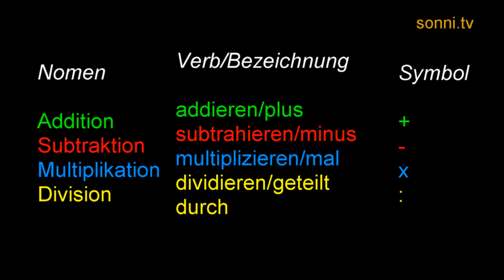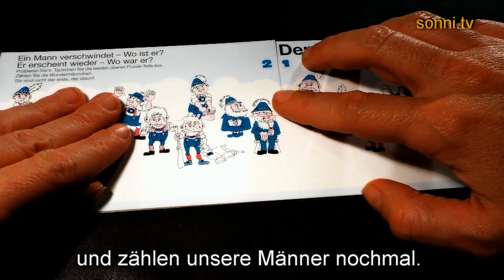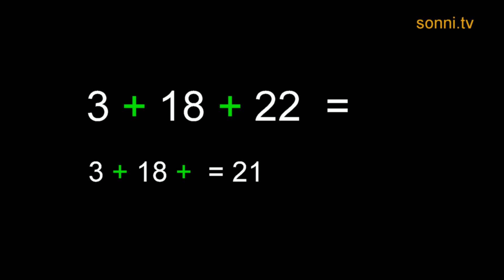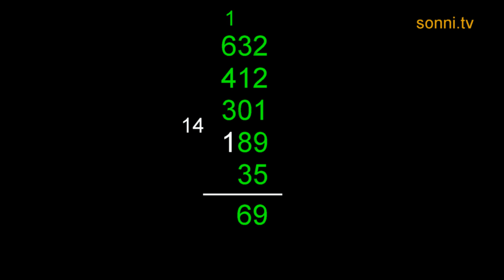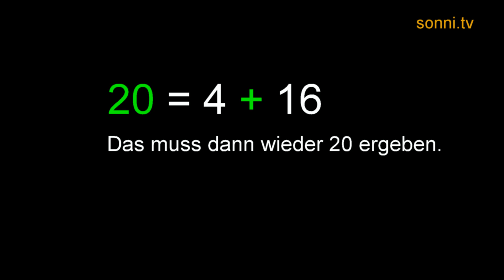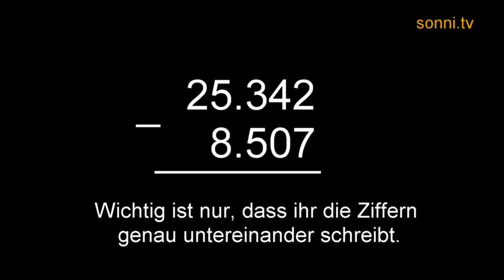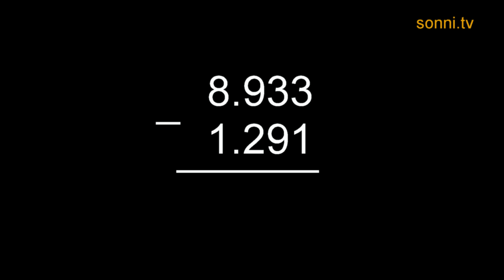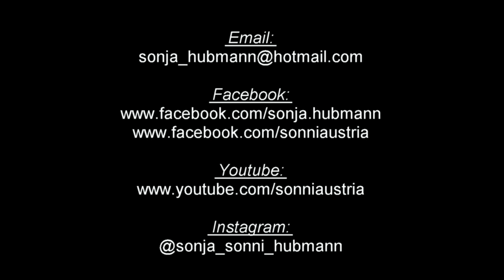Bildung mit SONNI: „Die 4 Grundrechnungsarten“, Teil 1/2 (mit Sonja Hubmann)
In dieser neuen Serie von Sonja „Sonni“ Hubmann geht es um Bildung in den verschiedensten Formen. Dieses Video erklärt die vier Grundrechnungsarten (Addition, Subtraktion, Multiplikation, Division).